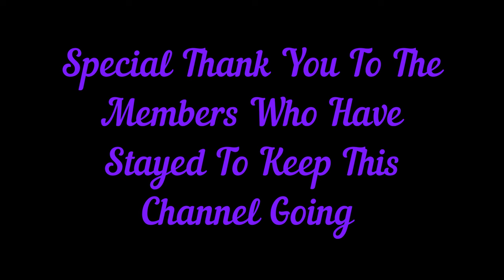Chorizo Chicken | Pesto Pasta | Easy Recipe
Ingredients are .Chicken breast's, spinach, chorizo, cheddar cheese, dried parsley, tagliatelle pasta, Green pesto, cream cheese, salt & pepper.

Hi Thanks For Looking In Also On Instagram The_Urban_Cook And FaceBook The Urban Cook Uk And Twitter

Cameras Huawei P20 Pro, Gopro Hero 8, Sony ZV-1, Sony HDR-CX405, Victure AC800 4K Action Cam And Fimi 4K Palm Cam.